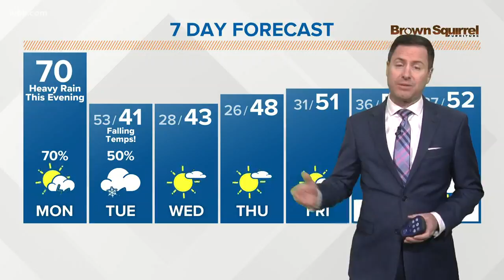Dec. 16 Afternoon Weather for the Web: Warm and breezy Monday with scattered showers and storms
Big changes to the weather are on the way to East Tennessee on Monday and Tuesday.